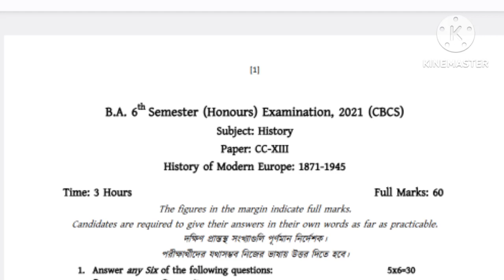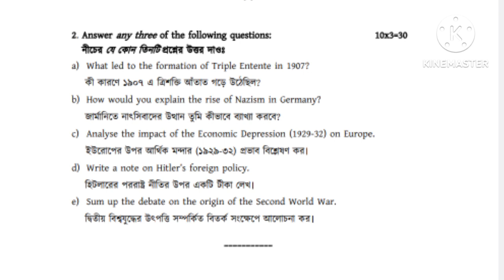B.A 6th Semester History Honours Question Paper-2021//Paper-CC-13//Burdwan University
question paper 2021
history
5th semester general english suggestion burdwan university
5th semester general english syllabus
5th semester general history syllabus burdwan university
burdwan university english 5th semester suggestion
5th semester general english suggestion
3rd semester political science general suggestion 2023
3rd semester political science general suggestion
3rd semester political science general saq cc/ ge-3
5th semester general bengali suggestion burdwan university
5th semester general bengali previous year
question burdwan university
5th semester bengali general syllabus burdwan university
5th semester bengali general suggestion
5th semester bengali general syllabus
5th semester bengali general question paper 2022
5th semester bengali general question paper 2021
5th semester bengali general question paper 2020
5th semester bengali general question paper 2019
5th semester history general syllabus burdwan university
burdwan university history general suggestion
5th semester general english previous year question
5th semester history question paper
5th semester general english are you digging on my grave
burdwan university 5th semester general english suggestion
5th semester general english previous year question paper
english general 5th sem suggestion
5th semester english dse question
burdwan university general syllabus
5th sem english general question
5th semester history question paper 2023
burdwan university
5th semester general education suggestion burdwan university
burdwan university 5th semester general education suggestion
politicalscience_pass
political science suggestion
3rd semester history pass suggestion
5th sem history sec suggestion
5th sem history general syllabus
history general 5th semester question paper
5th semester history general question paper 2019
5th sem history general question 2021
5th semester history general question paper 2022
5th semester general history sec question paper
5th semester general history sec syllabus
5th semester general history sec an introduction to archaeology suggestion